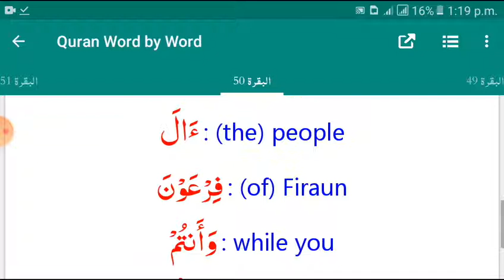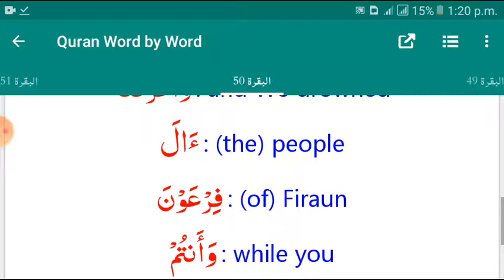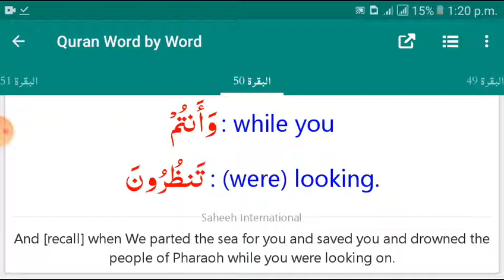surah baqarah word to word translation in urdu english (50)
surah baqarah word to word translation in urdu english